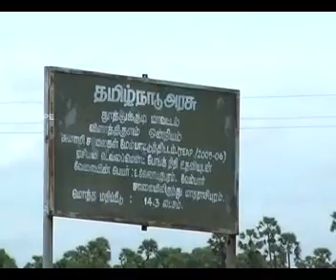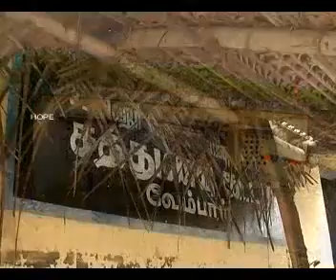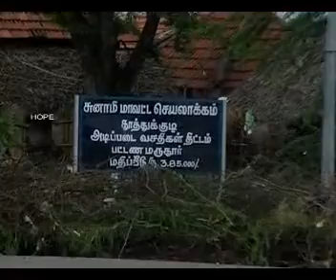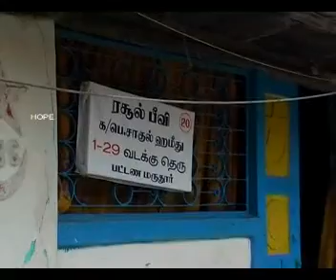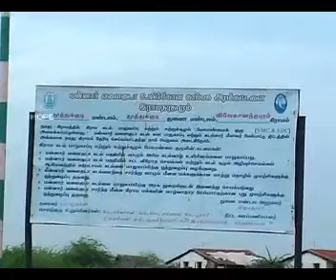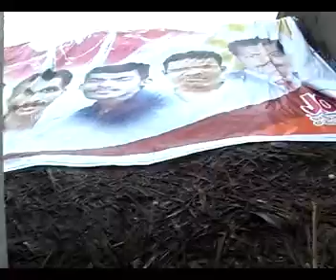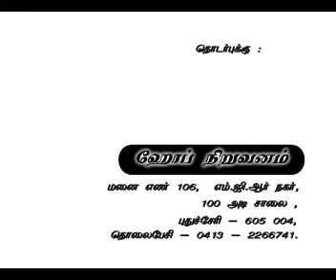கடலோர அகதிகள் - தூத்துக்குடி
கடலோர அகதிகள் - தூத்துக்குடி மாவட்டம்